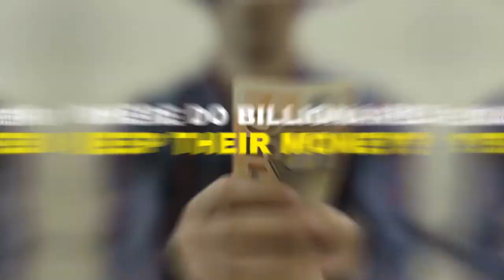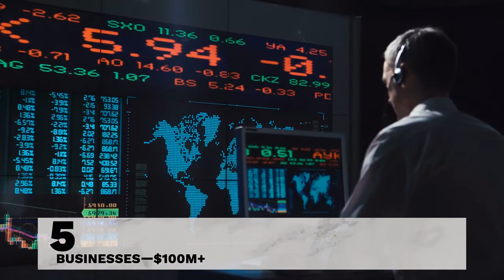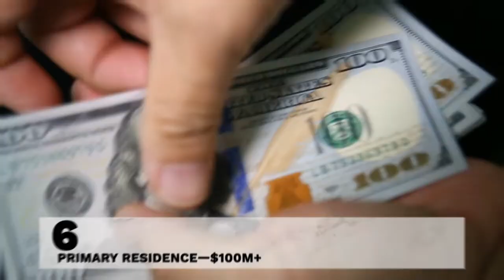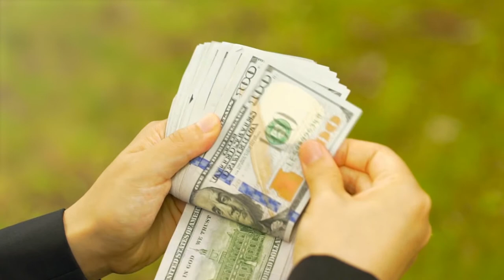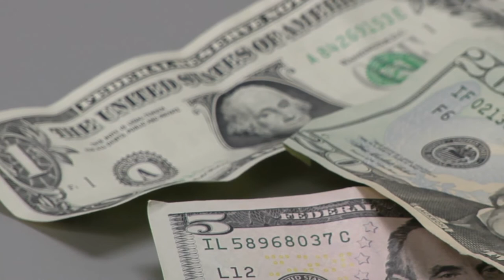Where Do BILLIONAIRES Keep Their Money?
Where do BILLIONAIRES keep their money? How do they invest their money?

↠ 🟢 Are you a FREELANCER or an Independent Contractor? Do you want to IMPROVE your Invoicing, Time Tracking, Payments?

↠ 🟢 Do you have a SKILL and want to EARN MONEY with it? Become a FREELANCER with FULL FREEDOM!

↠ 🟢 Do you want to LEARN a NEW SKILL and EARN from it?
Here are some online courses at a reduced price for a LIMITED TIME!

↠ 🟢 Do you have a platform with an AUDIENCE?

Check out some of our most viewed videos BELOW!